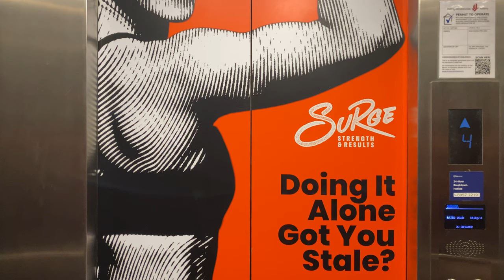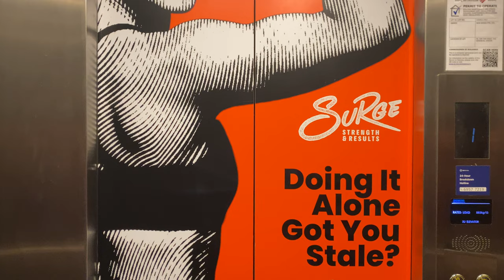XJ OPTIMA MRL @ NEW BAHRU [LOBBY A]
Previously 'The Herenicia', this development was converted into 'New Bahru' which is more lifestyle and retail-oriented than the former. It includes two buildings, the former Nan Chiau High School known as the 'Big Block', and a former factory known as the 'Small Block'.

During the conversion to 'The Herenica' which likely took place in 2013, new lifts from XJ branded as 'Siemens' were installed in the development. One lift is installed in the factory building as part of lobby A, while four observation lifts were installed in the school building in two separate lobbies (B & C). When 'The Herenica' was later converted to 'New Bahru', the lifts were left untouched, though faulty displays were replaced that bear the current iteration of XJ as 'XJ Schindler'.